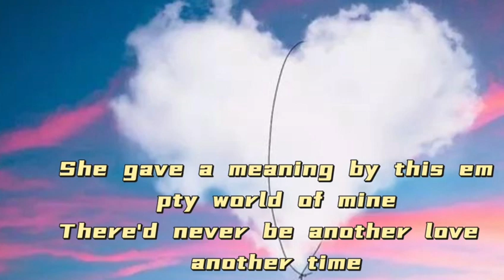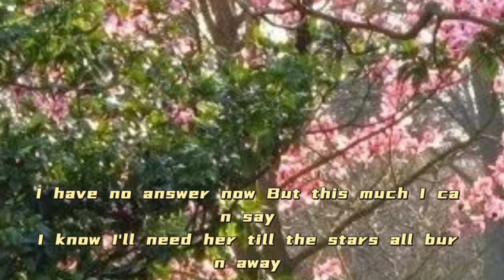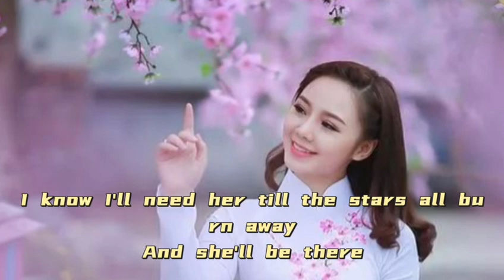陈荣显配编弹唱 美国电影《爱情故事》主题曲[Where do I begin]，汤姆.罗兰兹词 埃德.西蒙斯曲